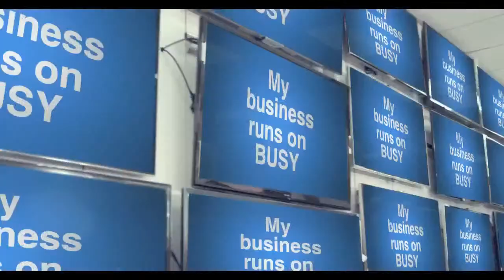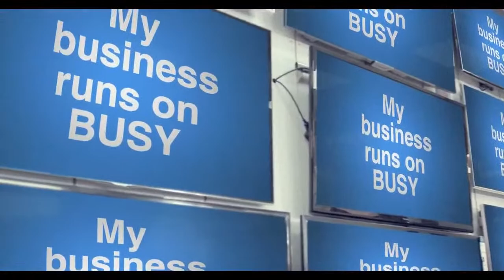SMUSICMAKER TV PRESENTS ENTERTAINMENT WITH GUNJAN SAXENA - A GAME SHOW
PLAY & WIN EXCITING PRIZES IN ENTERTAINMENT WITH GUNJAN SAXENA - A GAME SHOW FULL OF COMEDY PRESENTED BY SMUSICMAKER TV